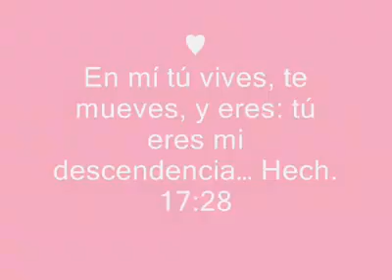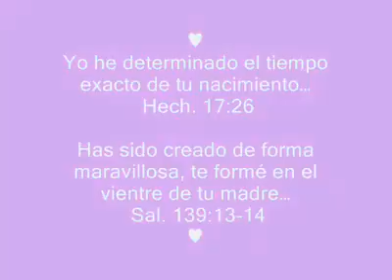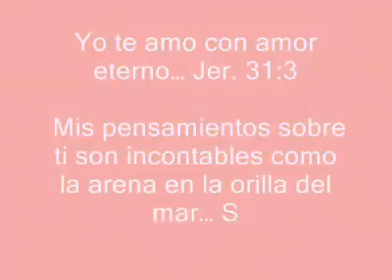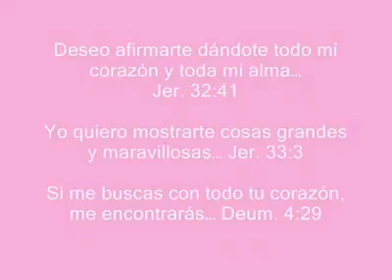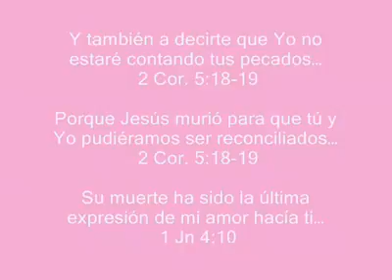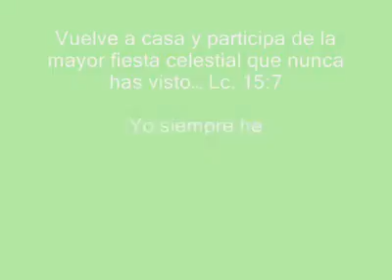una carta de Dios para ti